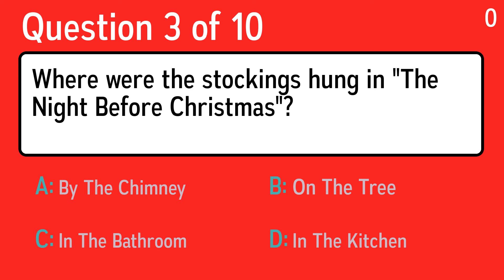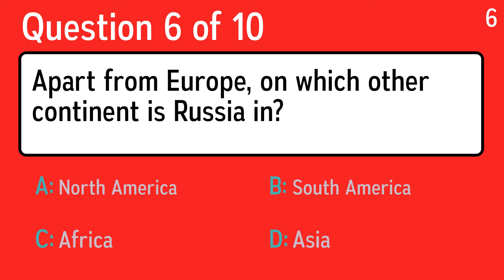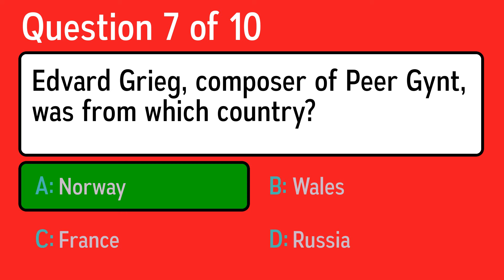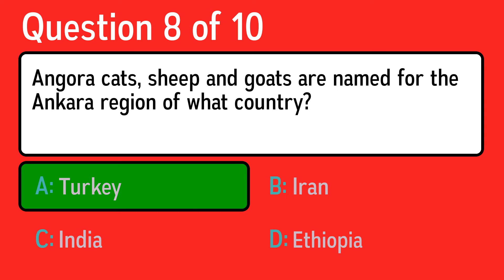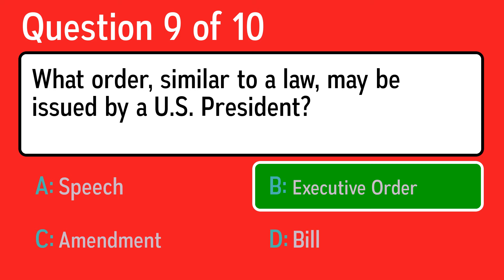Play Knowledge Quiz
Question 1: In 1981, which of these became the first 24-hour cable network for music?
 Answer a: XYZ
 Answer b: LOL
 Answer c: GSH
 Answer d: MTV

Question 2: What is 1 x 4?
 Answer a: 1
 Answer b: 4
 Answer c: 0
 Answer d: 1/4

Question 3: Where were the stockings hung in "The Night Before Christmas"?
 Answer a: By The Chimney
 Answer b: On The Tree
 Answer c: In The Kitchen
 Answer d: In The Bathroom

Question 4: In what continent is the Sahara Desert?
 Answer a: Asia
 Answer b: Africa
 Answer c: North America
 Answer d: Australia

Question 5: Whose 1972 album School's Out opened like a school desk, to reveal a vinyl album wrapped in a pair of girl's panties?
 Answer a: Elton John
 Answer b: Alice Cooper
 Answer c: David Bowie
 Answer d: T Rex

Question 6: Apart from Europe, on which other continent is Russia in?
 Answer a: North America
 Answer b: Africa
 Answer c: Asia
 Answer d: South America

Question 7: Edvard Grieg, composer of Peer Gynt, was from which country?
 Answer a: France
 Answer b: Norway
 Answer c: Russia
 Answer d: Wales

Question 8: Angora cats, sheep and goats are named for the Ankara region of what country?
 Answer a: Ethiopia
 Answer b: Turkey
 Answer c: India
 Answer d: Iran

Question 9: What order, similar to a law, may be issued by a U.S. President?
 Answer a: Bill
 Answer b: Executive Order
 Answer c: Speech
 Answer d: Amendment

Question 10: Which means any artwork produced so that it shows a pattern of open areas (holes or gaps)?
 Answer a: Embroidery
 Answer b: Painting
 Answer c: Sketch
 Answer d: Openwork